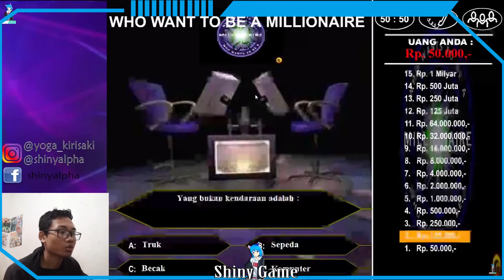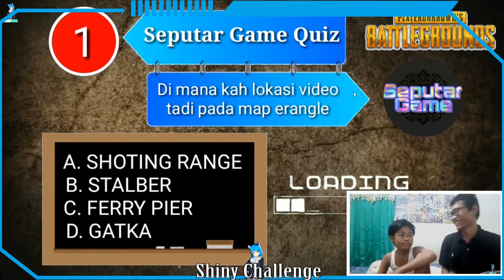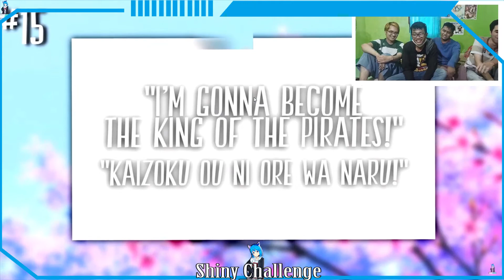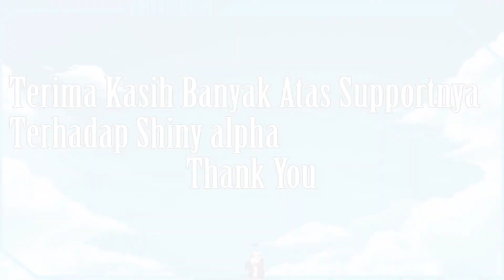Shiny Rewind 2020 : L.O.S.T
dan follow instagramnya
dan follow instagram akun ini
dan ikutin fanspage resminya
shinyalpha